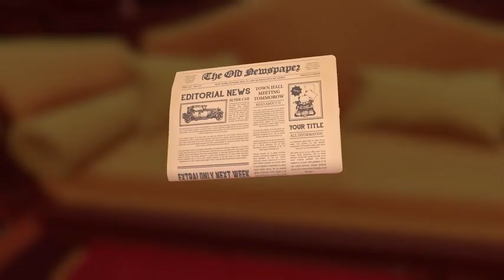Escape Simulator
Un juego de enigmas donde descubrirás un conjunto de salas de escape totalmente interactivas. ¡Traslada muebles, recoge y examínalo todo, rompe vasijas y destruye candados!

Rompecabezas interactivos: rebusca en 15 salas llenas de puzles diseñados por creadores de salas de escape reales. Si hay algo suelto en la pared, puede que lo necesites.

Examínalo todo: hojea los libros, examina artefactos antiguos y descubre pistas para los acertijos. ¿Tienes que hacer una referencia cruzada para una pista? No pasa nada, déjala fija en la pantalla.